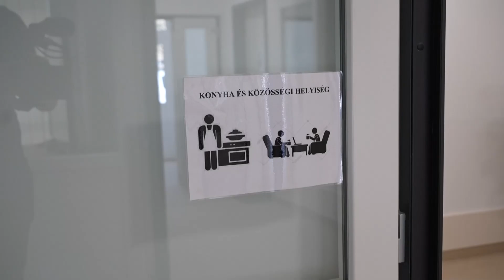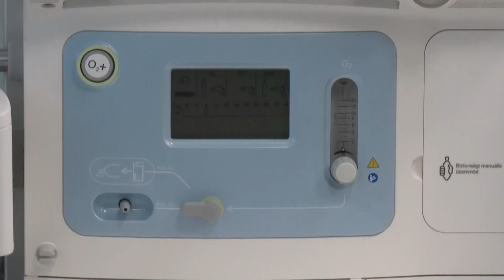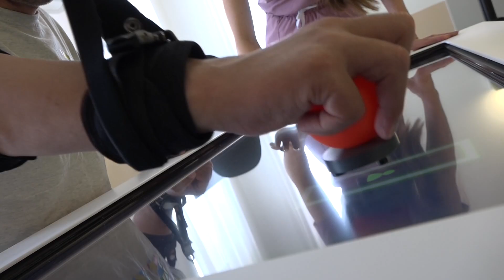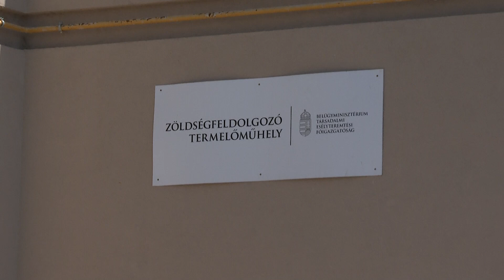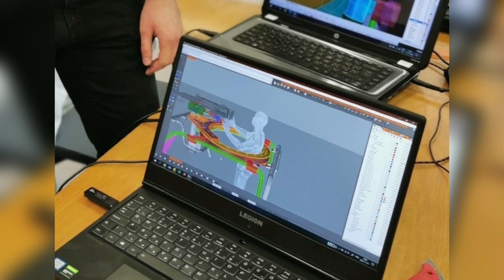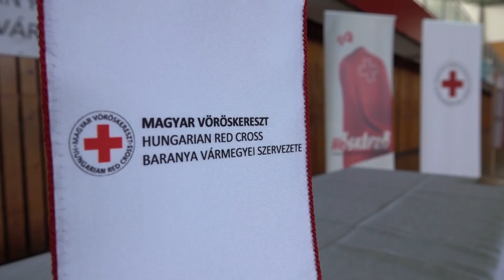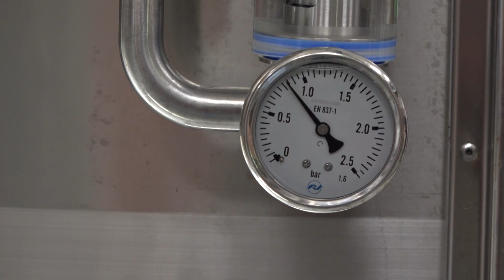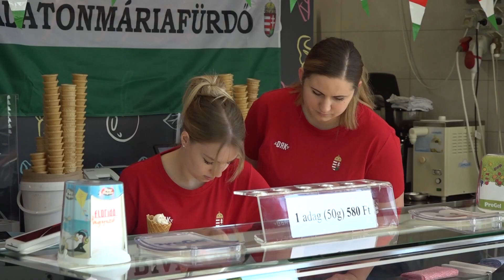Pannon Krónika - 2024.06.05.